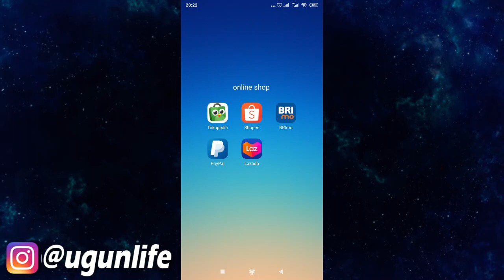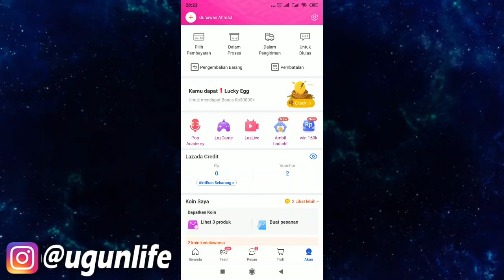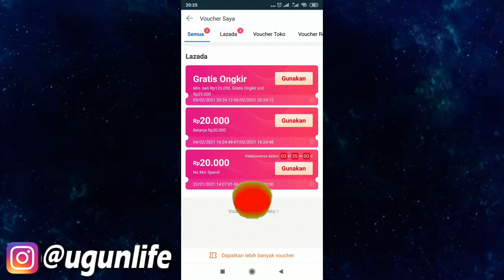Cara Mendapatkan Voucher Gratis Ongkir Lazada Setiap Hari | Update Februari 2021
voucher gratis ongkir, gratis ongkir, gratis ongkir lazada, gunawan ahmad,
Cara Mendapatkan Voucher Gratis Ongkir Lazada Setiap Hari